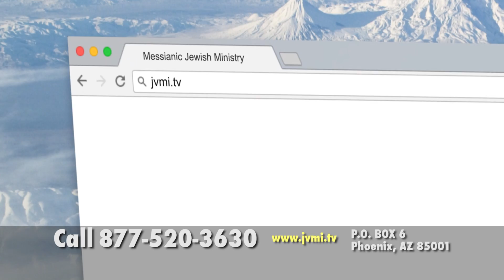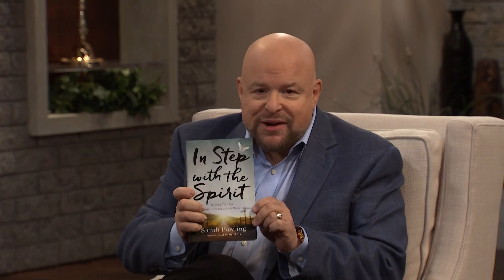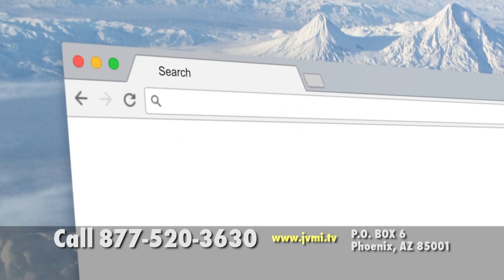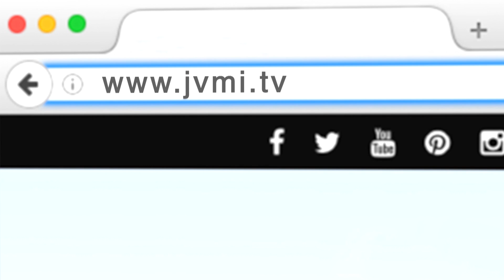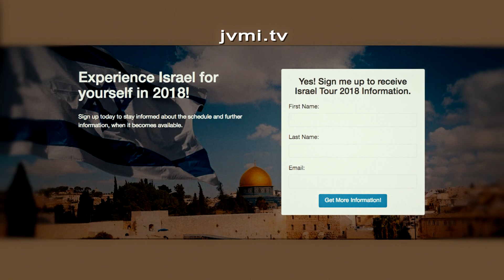Marilyn Hickey & Sarah Bowling | In Step with the Spirit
Marilyn Hickey, entered the ministry 36 years ago when God told her to “cover the earth with His Word.” At the age of 84, she still holds healing and teaching crusades overseas and co-hosts a television show with her daughter Sarah Bowling. Sarah’s book, In Step with the Spirit, is a rallying cry full of prayers and exhortations to help you cultivate His manifest presence and power in your life. This mother-daughter team will help you trust in and depend on the Holy Spirit more than ever before to achieve God-blessed, supernatural results.